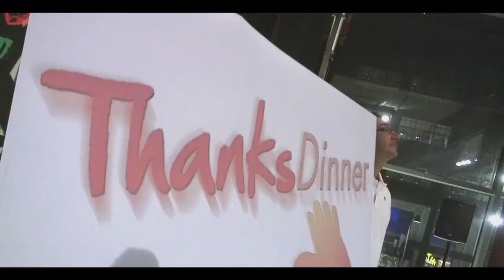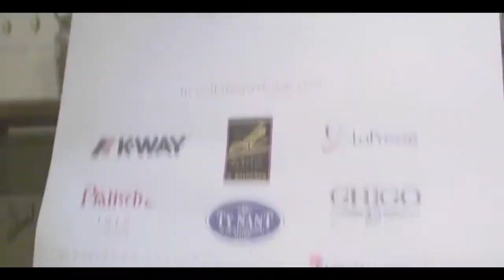ThanksDinner 2009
Il campione del mondo e capitano della Juventus Alessandro Del Piero ha ricevuto il prestigioso premio "Cornucopia", disegnato da Fabrizio Giugiaro, in occasione della prima edizione dell'evento di beneficenza "ThanksDinner", creato dall'attore americano Daniel McVicar e da Virginia De Agostini. La serata si è tenuta ad Eataly, a Torino, il 26 Novembre 2009.

Questo è un breve resoconto della serata.